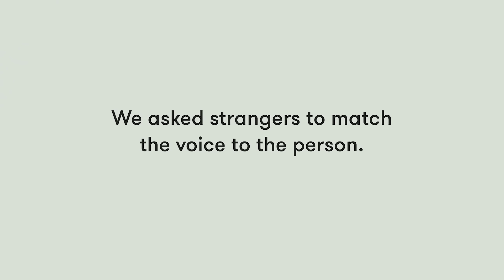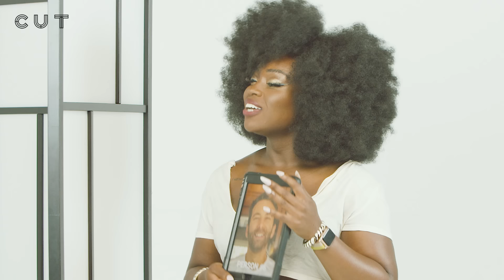Match Voice To Person | Lineup | Cut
Matching the voice to the person